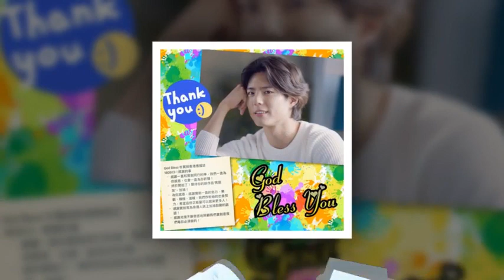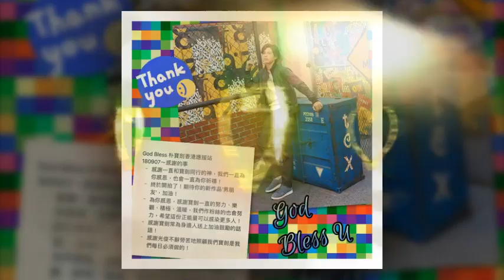Parkbogum Bogummy 박보검 パクボゴム